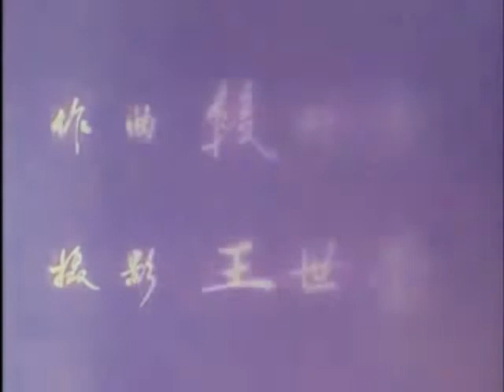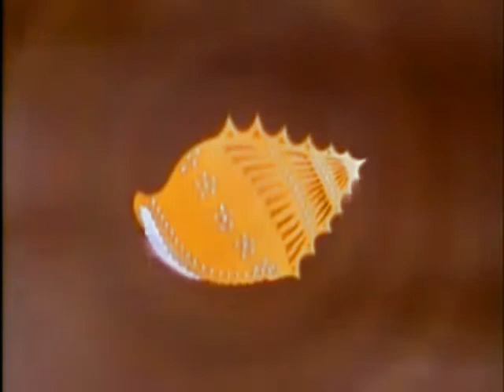金色的海螺 Golden Conch (1963)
Golden Conch is a 1963 Chinese paper-cut animated short film directed by Wan Guchan 万古蟾 and produced by Shanghai Animation Film Studio. The film was adapted from the Chinese folk tale Snail Girl.